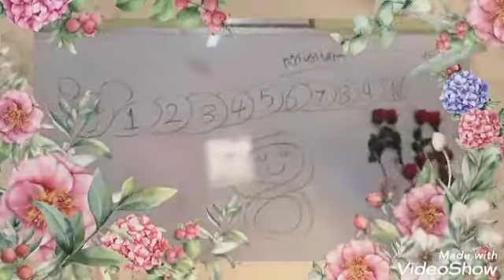الرياضيات الرقم 8 شعبه العصافير